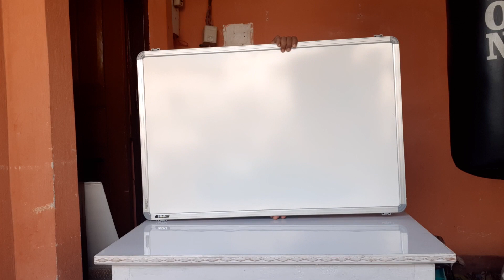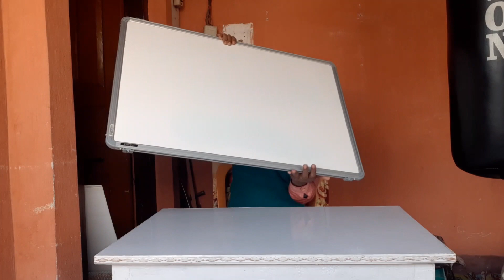Pragati System Prima Whiteboard With Heavy Aluminium Frame | e3 Ceramic Steel Writing Surface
e3 CeramicSteel writing surfaces are produced by means of an ISO 9001 compliant, continuous coil-coating process, consisting of a steel core of light gauge covered on both sides with thin enamel coatings. e3 Ceramic steel which is used mainly for magnetic whiteboard and chalkboard surface applications, is highly durable and outperformed aluminized steel marker board in resistance to scratching, staining, fading etc. Ceramic coating gives tremendous scratch-resistance and strength to the surface and makes the board a life-long asset for the consumers.
Satin-finish alloy aluminium (6063-T6) frame and precision engineered paper honeycomb core to make the board 100% warp-free and 100% flat. It can be mounted in landscape as well as portrait orientation on a wall with the help of built-in wall hanging clips.Excellent erasibility with no ghost-marks, high scratch-resistance with easy-wipe properties and maximum readability with minimum glare makes the Prima series boards an ideal companion for all training, teaching, display and learning activities. E3 Ceramic Steel provides a maintenance-free, corrosion-free and non-fading writing surface.

Pragati Systems® Prima Ceramic Steel (Magnetic) Whiteboard for Office & School (PCMWB6090), Heavy-Duty Aluminium Frame, 2x3 Feet (Pack of 2)

Pragati Systems® Prima Ceramic Steel (Magnetic) Whiteboard for Office & School (PCMWB90120), Heavy-Duty Aluminium Frame, 3x4 Feet (Pack of 2)

Pragati Systems® Prima Ceramic Steel (Magnetic) Whiteboard for Office & School (PCMWB6090), Heavy-Duty Aluminium Frame, 2x3 Feet (Pack of 4)

Pragati Systems® Prima Ceramic Steel (Magnetic) Whiteboard for Office & School (PCMWB90120), Heavy-Duty Aluminium Frame, 3x4 Feet (Pack of 4)

Hi-Tech RO Booster Pump Head Black for Water Purifier Pump -